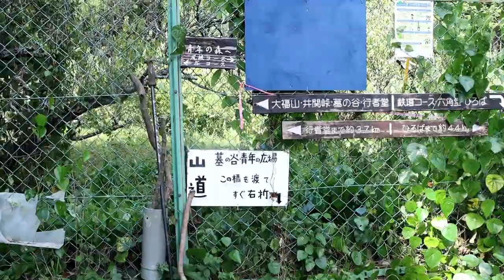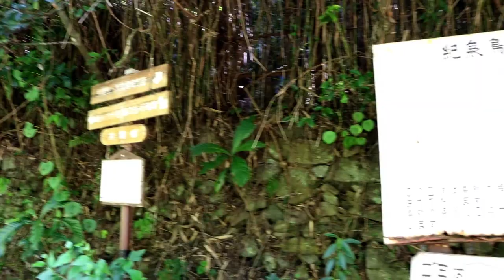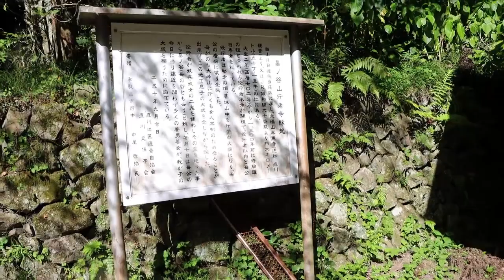JR六十谷駅界隈 ハイキング 墓の谷 行者堂うろうろ和歌山 trail spot in Wakayama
使用カメラ
編集ソフト